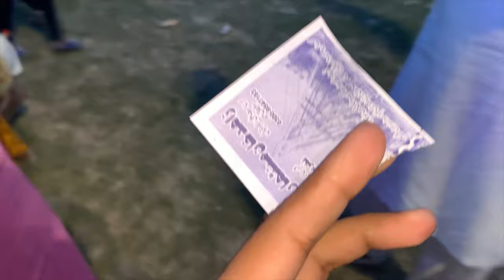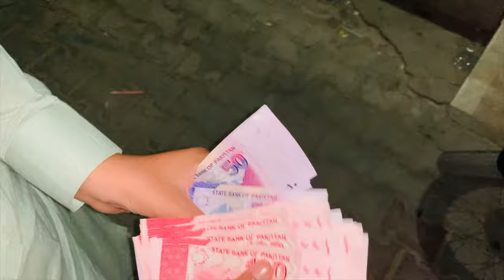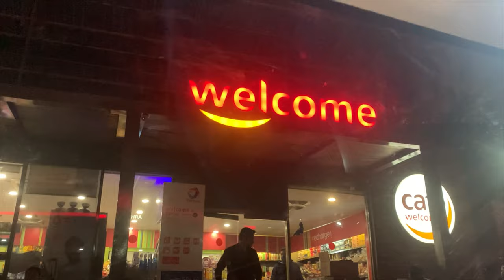Eid Mubarak Youtube Family 🥳 |Eid Vlog | Unexpected Surprise |Nadeem Ashrarf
Syed Family Invited Me 🥳| Chand Raat Mubarak| Eid ki Shopping 🛍️| Nadeem Ashraf
shopping vlog
shopping vlogging
shopping vlog
Nadeem Ashraf
food vlogging
food vlogging Pakistan
Pakistan food blogger
Punjab university ki Zindagi
viral Food video
India food
India vlogger